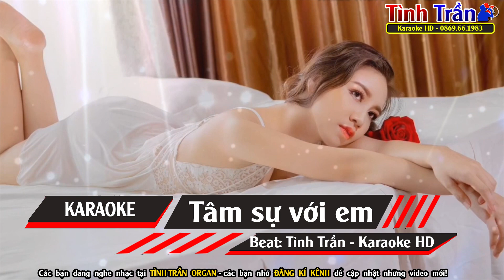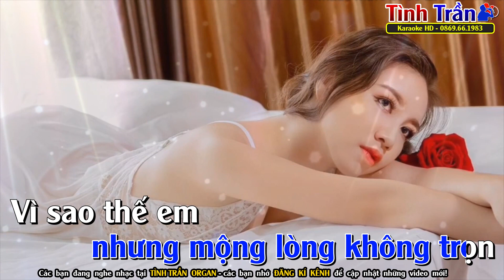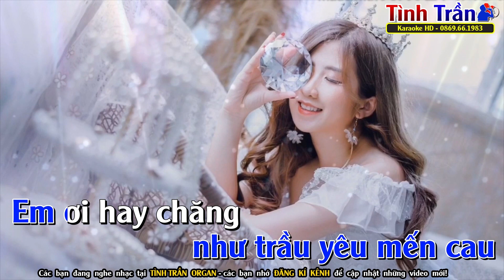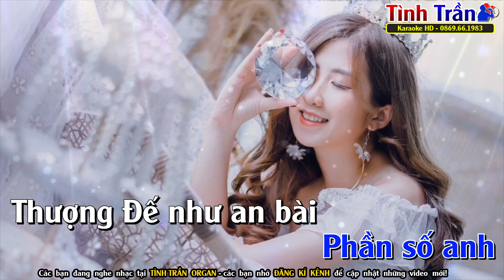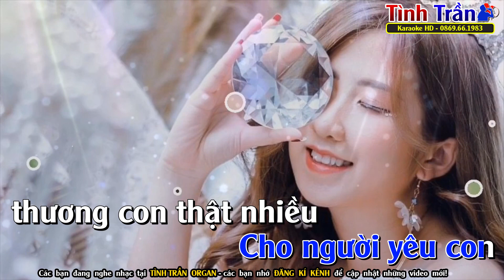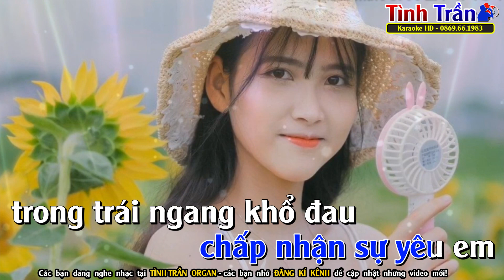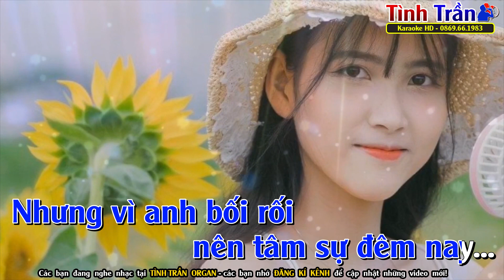Tâm Sự Với Em Karaoke Nhạc Sống Tone Nam - Tình Trần Organ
Bài hát : Tâm Sự Với Em
Sáng tác : Hoàng Trang
Thể loại :  karaoke
Trình bày : Tình Trần Karaoke